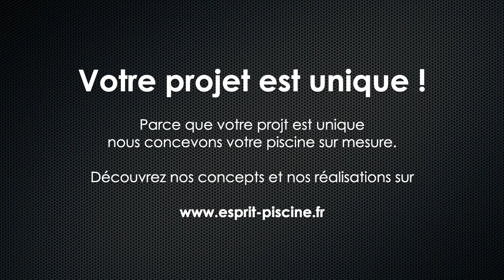Larcher piscines : Constructeur de piscines à Cormelles Le Royal - Calvados (14)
Larcher piscines réalise tous vos projets de piscines comme de spas, sur tous le Calvados (14). Spécialiste de la construction de piscines extérieures et intérieures sur tous le Calvados (Deauville, Caen, Bayeux, Lisieux, Vire…), Larcher piscines réalise également la rénovation de bassins existants.